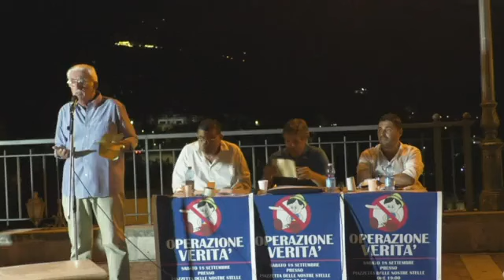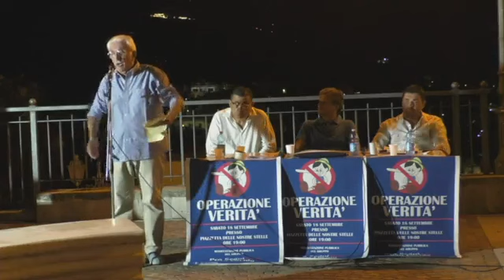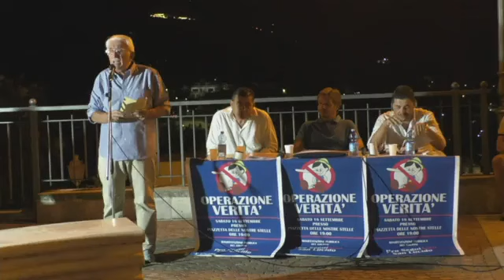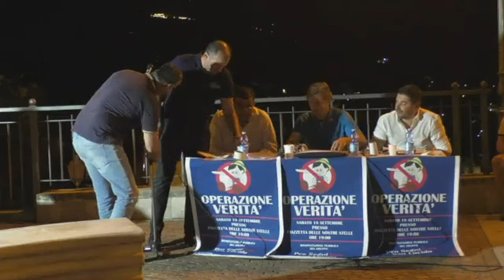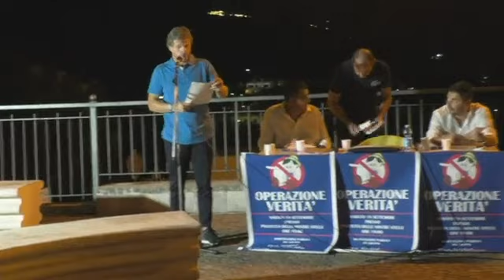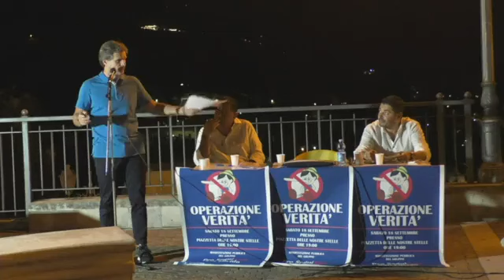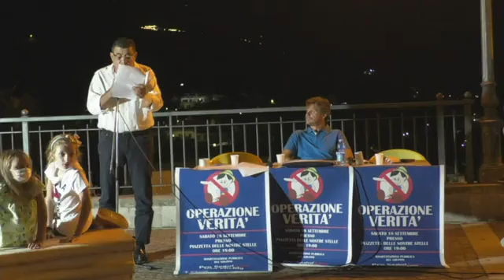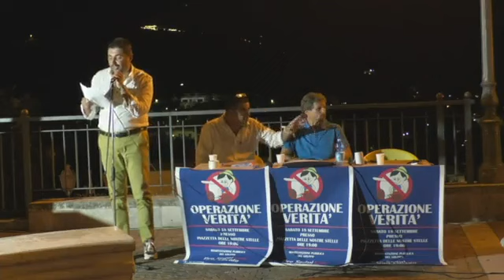Comizio del gruppo Proseguiamo San Lucido 18-09-2021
Comizio del gruppo Proseguiamo San Lucido Interventi di Antonio Staffa, Gigi Provenzano, Francesco Sgroi, Renato Staffa, Giuseppe di Bella, Eugenio Frangella